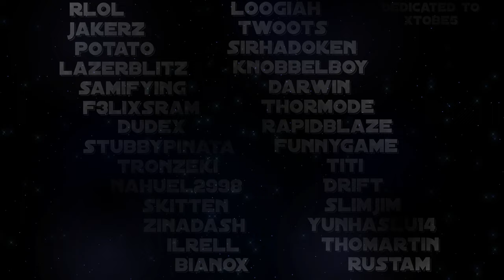[4K] night party | Rlol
LEVEL INFO

ID: 39242117
Rating Type: Feature
Coins: 0
Length: 2:02

SONG INFO

Name: TheFatRat - Dancing Naked
Artist: ThisIsTheFatRat